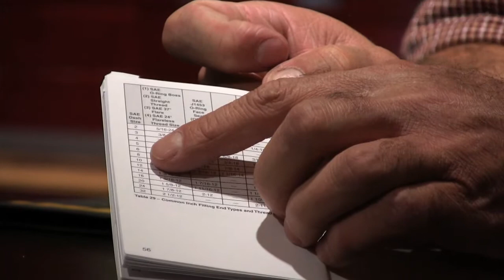Shop Talk - Thread Identification Process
Rick explains and demonstrates the step-by-step process of thread identification using angle finders, calipers, thread pitch gauges and a shadow board.